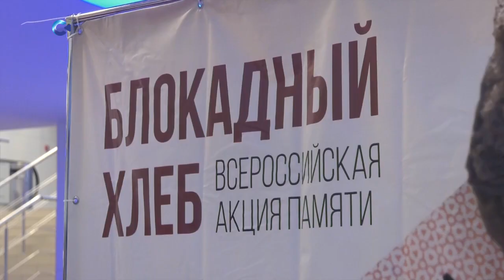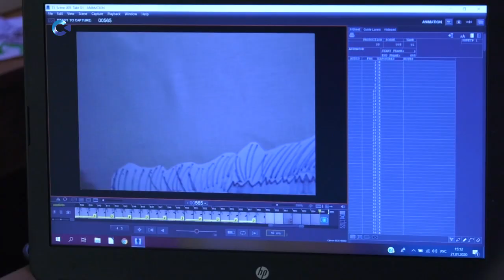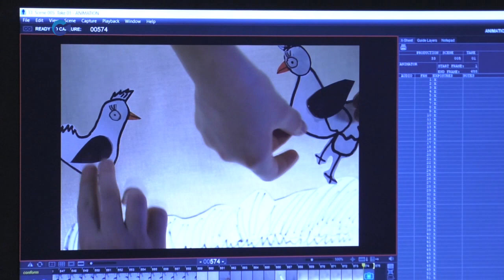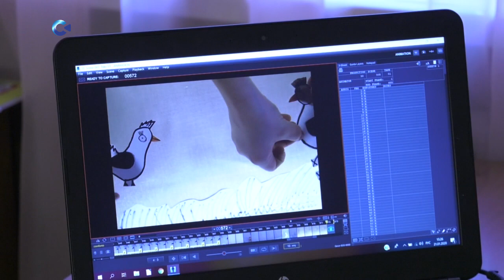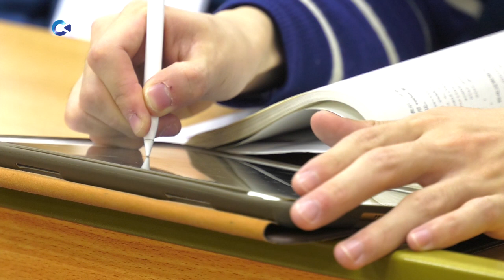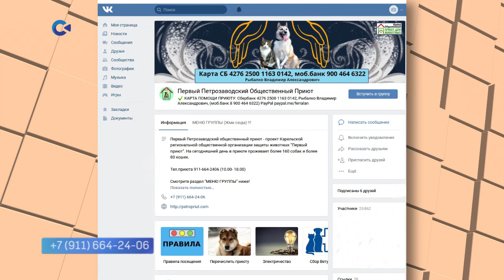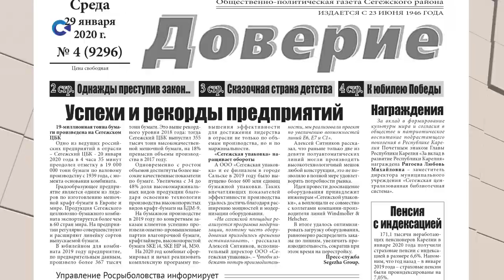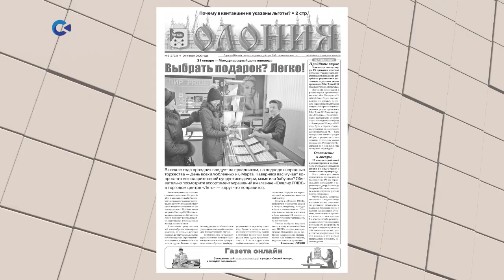Большие Новости c Натальей Кузьминой | 01.02.2020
В выпуске:

- «Обычная жизнь необычных детей». Творческое пространство единения и понимания, где нет деления на здоровых и нездоровых детей, удалось создать петрозаводчанке Наталье Никулиной;
- и радиционные зимние сборы по программированию с участием студентов из Китая в этом году были под пристальным вниманием совсем не из-за соревнований;
- жителей Карелии призывают записывать поздравления в преддверии столетия республики;
- в Карелии в деревни Юшкозеро распустились ледяные цветы.